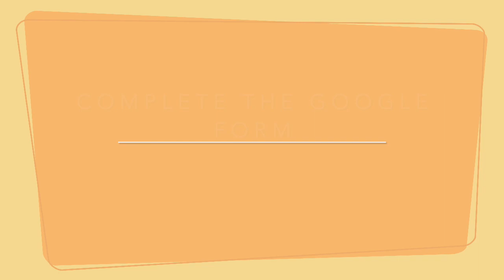An intro to myths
Where do a lot of myths come from?  What's the most common Greek myth about spring? Join me today as I  introduce us to our lesson for the week.